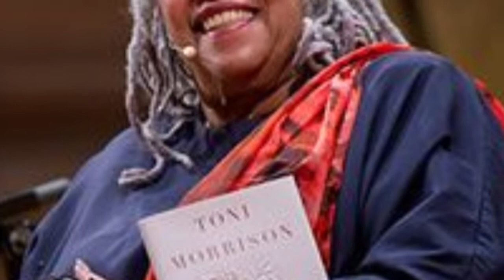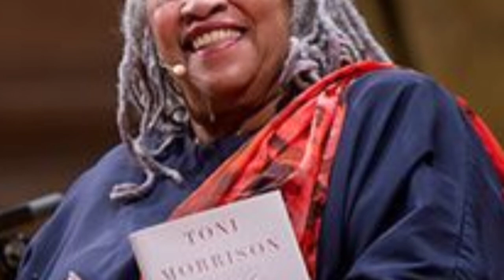Toni Morrison Nobel Prize winner author of Beloved dies at 88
Toni Morrison dead: 'Beloved,' 'Song of Solomon' author was 88, WGN-TV
Toni Morrison, Nobel Prize-winning author, dies at 88, Greenville Online
Toni Morrison, Nobel Prize winner whose books gave expression to black life, dies at 88,
Toni Morrison, Nobel laureate and Pulitzer Prize-winning author, dies at 88, Washington Post
Toni Morrison, Nobel laureate who transfigured American literature, dies at 88, Time Magazine
Toni Morrison Dies at 88, Fox News › nobel-laureate-toni-...
Nobel laureate Toni Morrison has died at 88: reports | Fox News, The Straits Times › lifestyle › nobel
Nobel laureate.